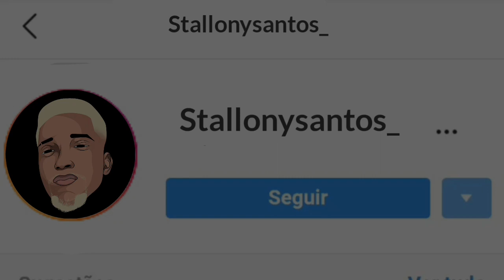O MORENA JÁ TEM UM TEMPO QUE EU SINTO SUA FALTA, É QUE EU VOLTEI PRA PUTARIA E TU EM CASA QUEM DIRIA